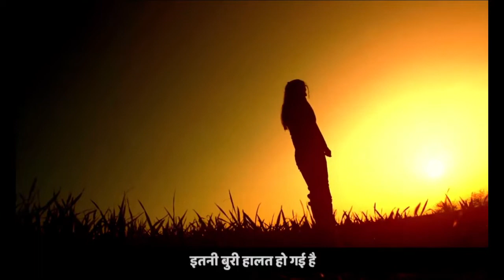रिश्तों की कड़वाहट कैसे दूर हो How to get rid of bitterness in relationships